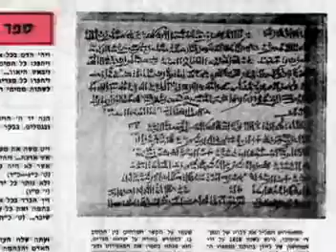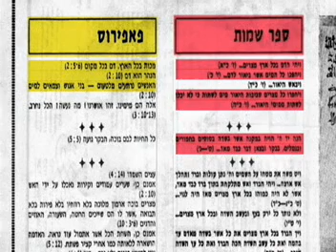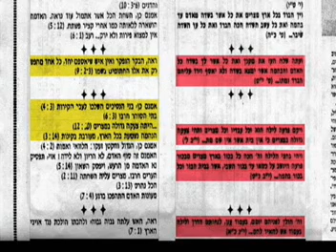שאלה לרב אמנון יצחק תוכיח לי שהיה מעמד הר סיני (חזק מאוד)